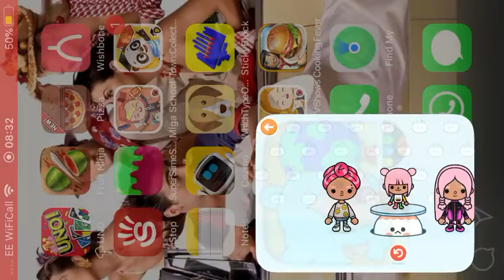Family of three | how to make them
How to make a family of three